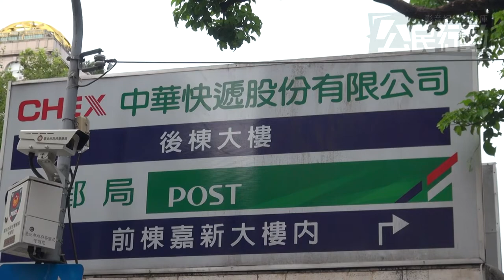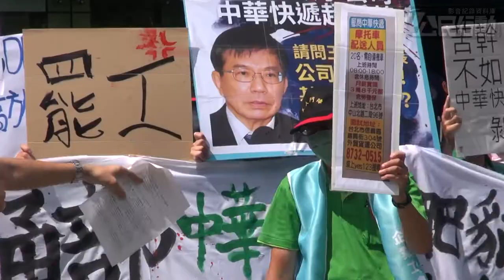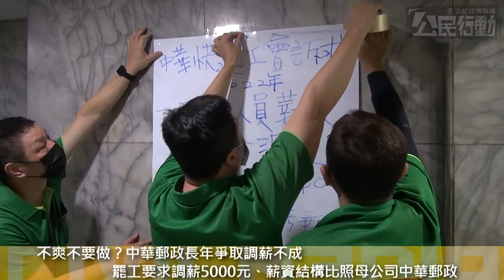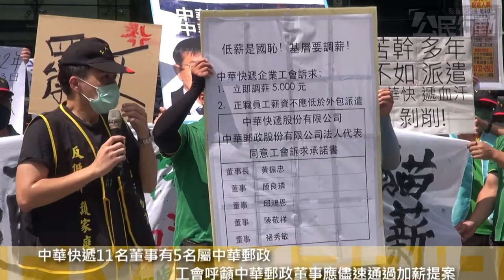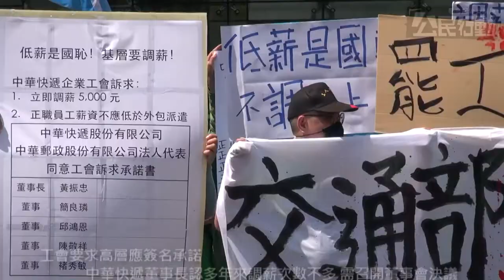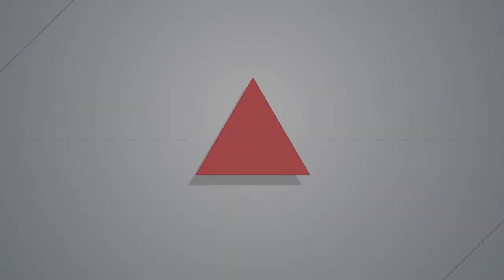2022.07.04中華快遞外包比正職薪水高 工會啟動首波警告性罷工